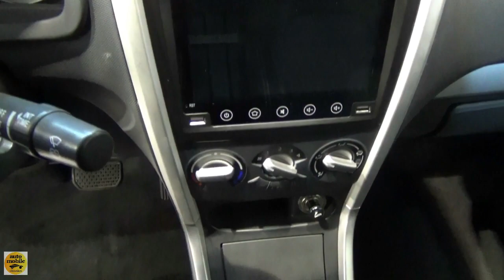2023 Cenntro Logistar 100 - Exterior and Interior - IAA Transportation 2022